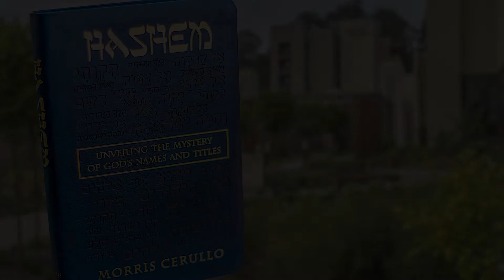HaShem Reading - April 4th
YHVH – I Will Honor His Holy Name
This commanding daily devotional will give you a profound new experience with the God of the universe, who wants to have a closer, deeper walk with you as you learn Who He really is.
Download the 247Victory NOW app from the Apple App Store or Google Play App Store today!